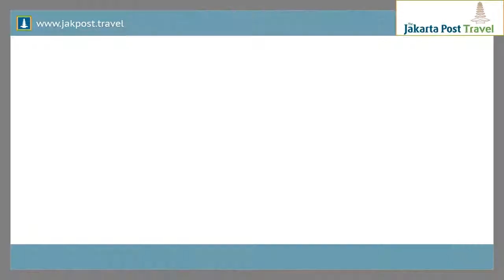How your inflight meals are prepared